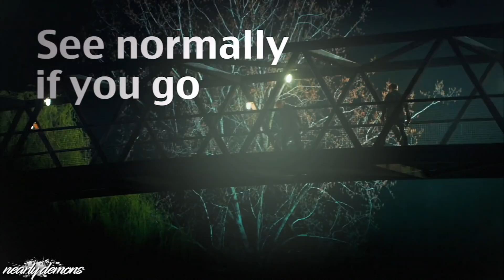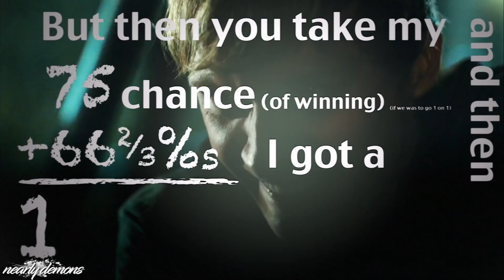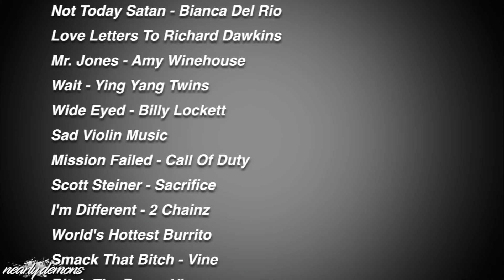Shadowhunters Crack #4 | 2B Edition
Hey sorry this took so long to come out! I hope you enjoy this vid I'm sorry it's not as good as some of my others what it's whatever...

i tried not to watch any crack videos during the entire season so these are all 100% my own ideas. Am I saying that some of these may have not already appeared in other videos? no. I just want to state here and now that I did not steal anything. okie cool. hope you enjoyed the vid